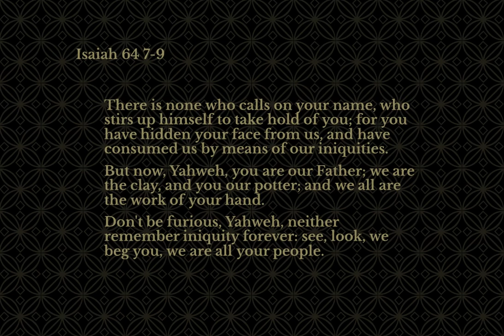There Was A God That I Used To Know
If you worship the new Gods, you get a new priesthood, and a new worship service.